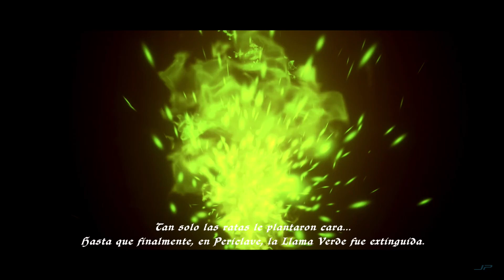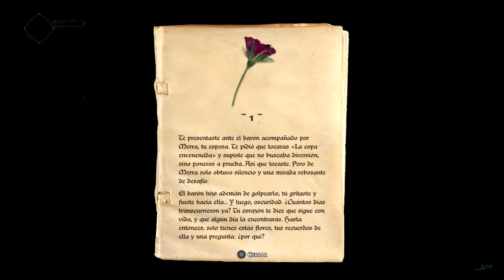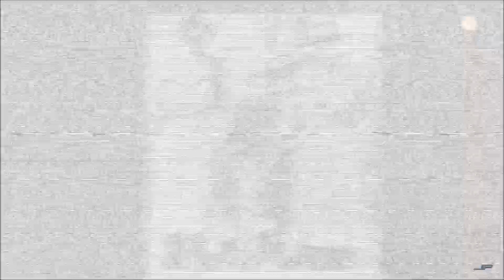POKER DE PARKER #14 | Ghost of a Tale | Raiden Vs Gekkos y Vamp | Gears of War 2 | Mad Mix Game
00:22 El Juego: Ghost of a tale.
32:15 El Momentazo: Raiden Vs Gekkos y Vamp
46:18 El Recuerdo: Gears of War 2
1:00:55 El Retro: Mad Mix Game

De nuevo, en este domingo, volvemos con esta sección del canal, mostrando otras cuatro nuevas cartas, que conforman el décimo cuarto programa de Póker de Parker.
Para empezar, lo haremos con el As de Diamantes y El Juego, que nos trae la simpática y mágica aventura de Ghost of a Tale.
El As de Trébol, nos ofrece El Momentazo, con la presentación de Raiden en Metal Gear Solid 4, una secuencia que seguro que más de uno recordaréis.
El As de Corazones, nos trae el Recuerdo, con el Juego Gears of War 2, el shooter en tercera persona que en este mes de noviembre cumple 15 años.
Y para terminar lo haremos con el As de Picas y el Retro, con Mad Mix Game, un comecocos muy especial.
Muchas gracias a tod@s, esperando que disfruten del estreno.